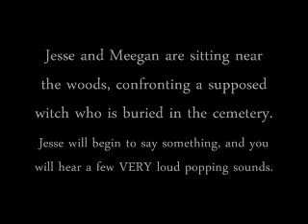Audio: HUGE Bangs in Hazelgreen Cemetery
Jesse and Meegan are sitting near the woods, confronting the witch that is supposedly buried there and haunts the woods/cemetery. After seeing several apparitions of kids, hearing their footsteps, feeling them around us, and hearing them whistle tunes to us, we began confrontation with the witch. We thought she may be confining them. After asking the witch/whatever it was to confront us, this is what we got. Jesse and Meegan have never ran on an investigation, and this caused both of them to be absolutely terrified, fearing that someone was shooting a gun. After repeated playbacks, we decided that we do not think it was gunshots. There are no farms or homes anywhere near the cemetery. We want to know what you think it is. Please leave your feedback in the comments section.